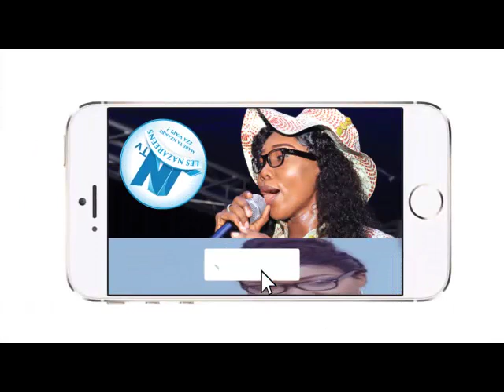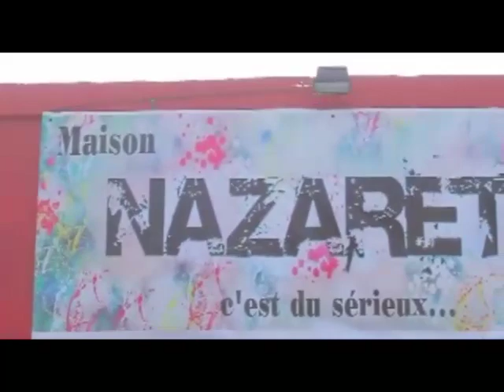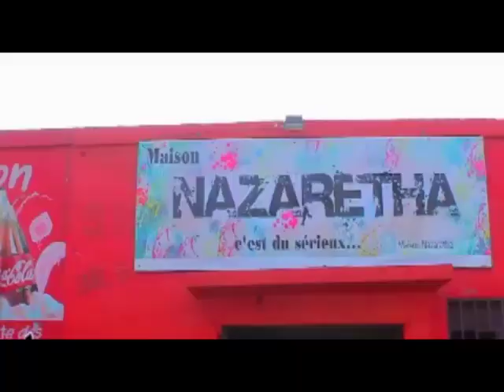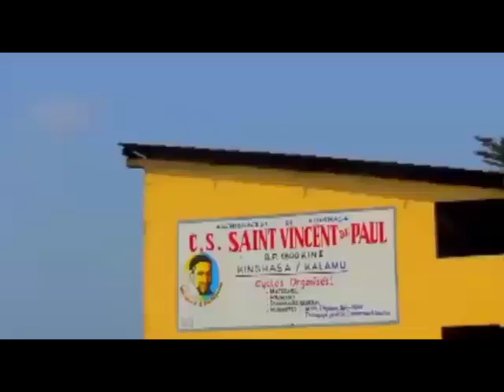SR MERVEILLE ALOBAKA NA RAISON MONDE EZA MOLILI PE MABE TALA NDENGE DIABLE AZUI POSSESSION NA NZOTO